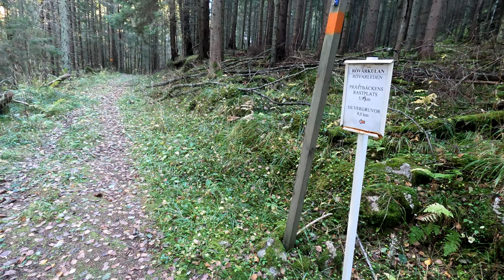Talaria Sting (4k 60p) - Rövarleden